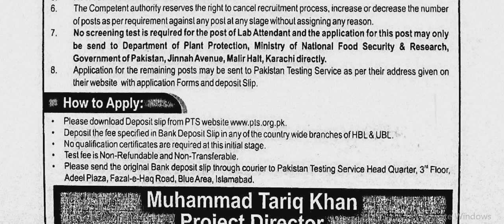jobs for plant protection in govt 2018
Department Of Plant Protection Ministry Of National Food Security & Research
apply on PTS site